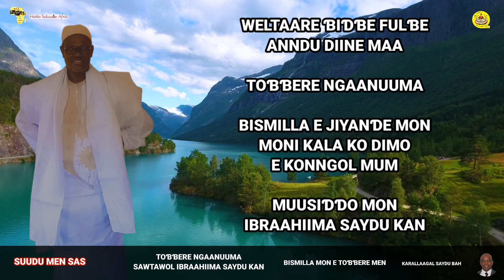Jolngo miijooji walla toɓɓere ngaanuuma, hoyre-biir 02 yarkoma 2021